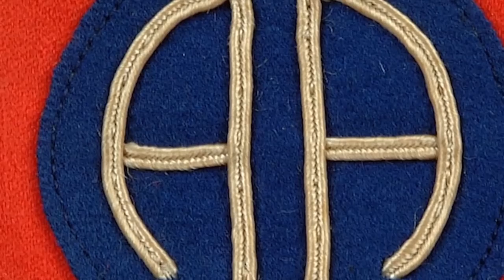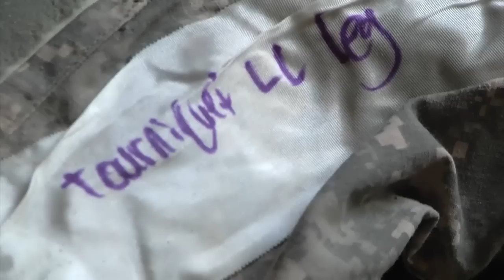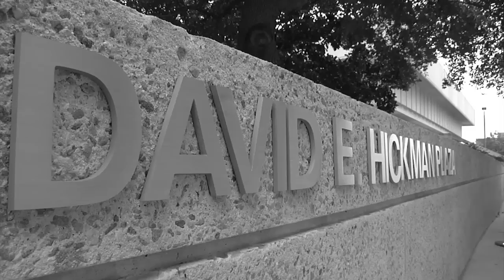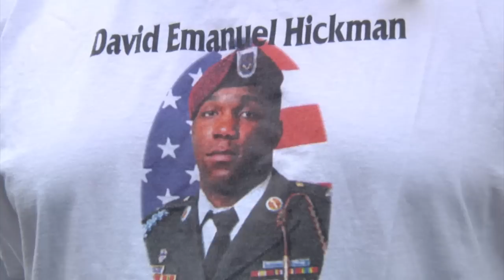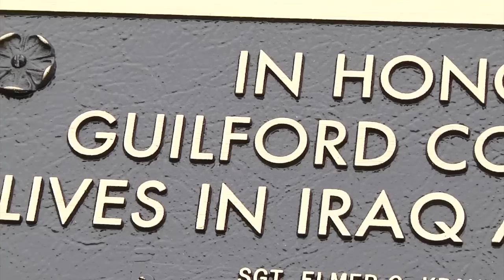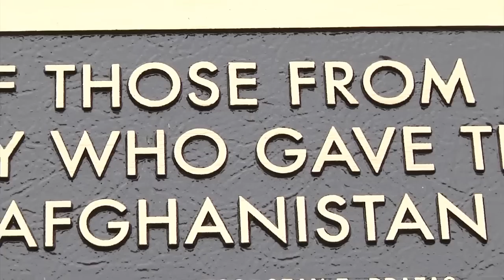SSG Dillon Heyliger Shout out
American Legion Post 162 of Hillsdale, Woodcliff Lake and Old Tappan N.J.

SSG Heyliger expresses his thanks to the people of Hillsdale and the American Legion for their support. He shares videos he has helped produce for the 82nd Airborne.